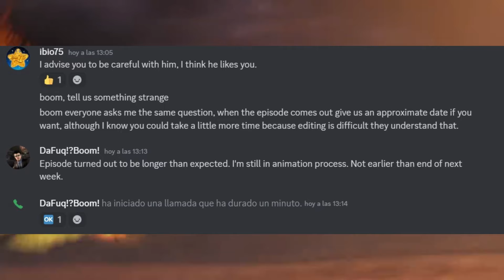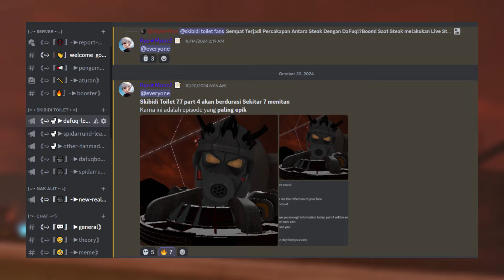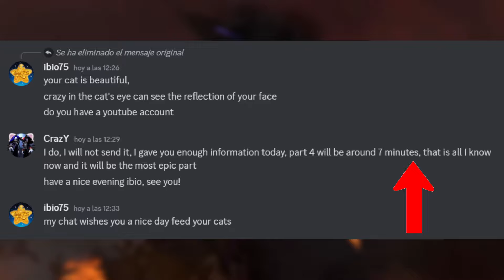OFFICIAL LEAK DARI MR BOOM ?!! SKIBIDI TOILET 77 PART 4 LEAK, TEORI & EASTER EGG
Credit : @DaFuqBoom
Sumber Leak : @ibio75